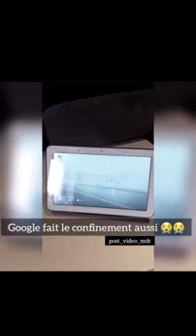Te vulves loco la cuarentena de corona virus